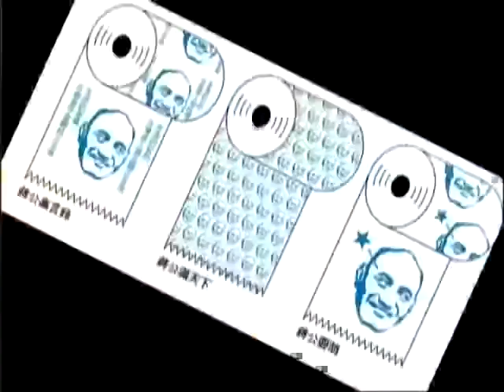【民視新聞】段宜康要求「台灣設計蔣」直接停辦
【轉錄自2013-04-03民視新聞網】民進黨立委段宜康，還是不滿意，要求直接停辦。